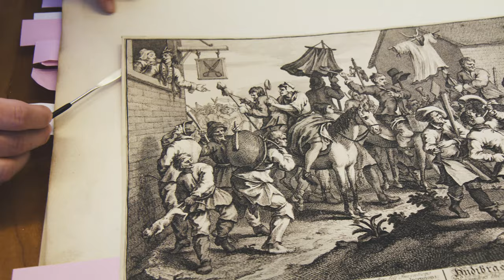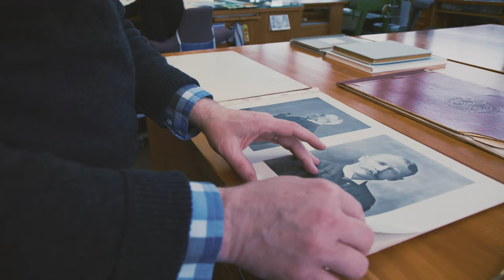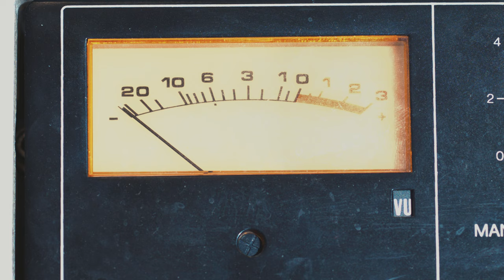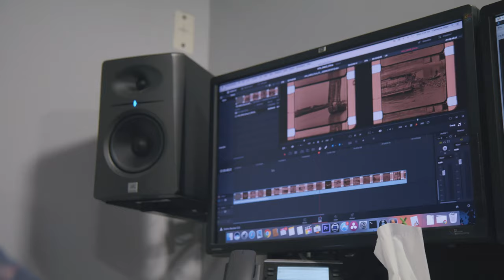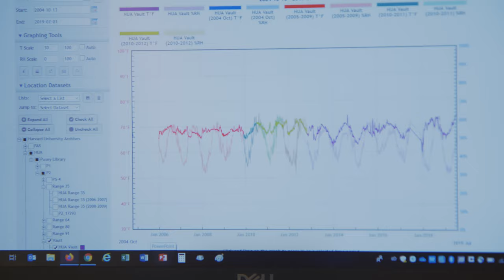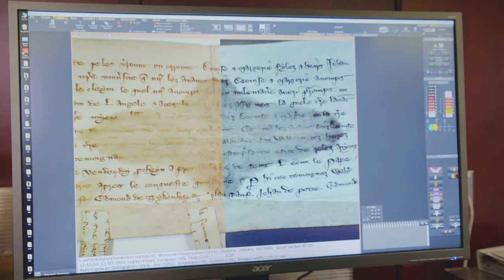Library Preservation at Harvard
Harvard Library's experts can preserve materials from the past ranging from papyrus to digital files. They preserve not only single pieces but entire collections, some comprising hundreds of thousands of items. Looking after these materials is an important responsibility not just for Harvard's users, but for the world.